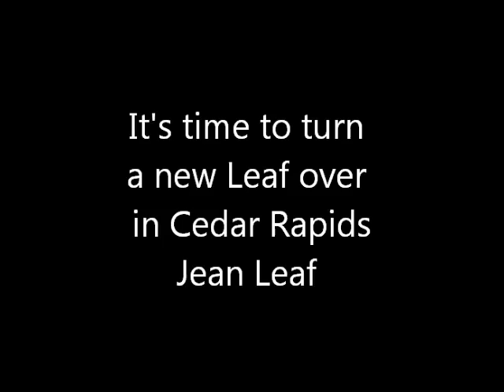Jean Leaf for City Council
District 4 needs a new council member who isn't stuck on downtown.